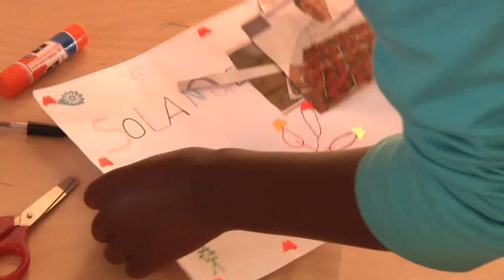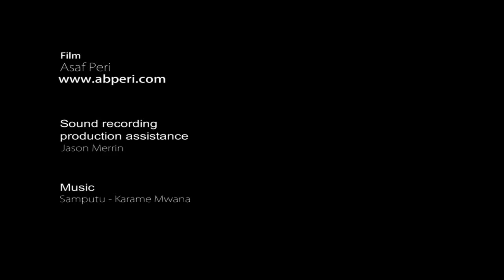Rwanda 2009 Agahozo Shalom Youth Village Rwanda 2009 ASYV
The Agahozo Shalom Youth Village (ASYV) aims to create a safe and structured residential community for orphaned children in Rwanda. The village will be a place of hope, where traumatized youth can "dry their tears" (Agahozo) and "live in peace" (Shalom).